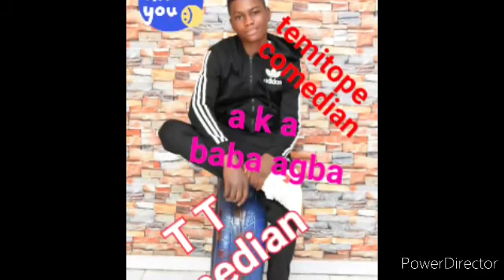Temitope comedy baba agba